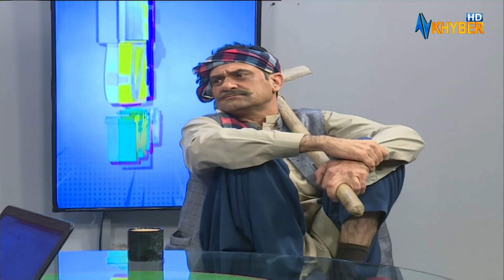KHYBER BEATS TUTTI FRUITY | Zaki Ur Rehman | 06 Jan 2024 | AVT Khyber